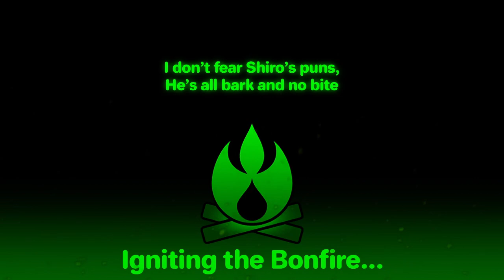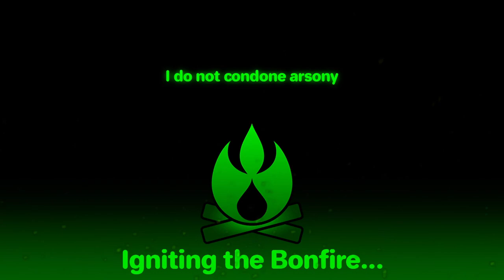Pokemon Legends: Arceus - Not the Time, Nor Space